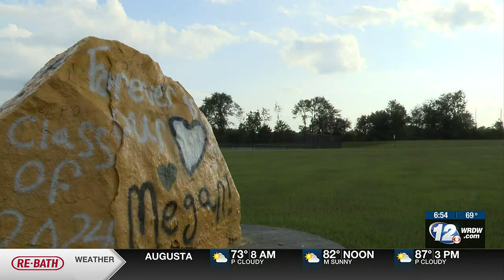News 12 This Morning | Top headlines for August 2